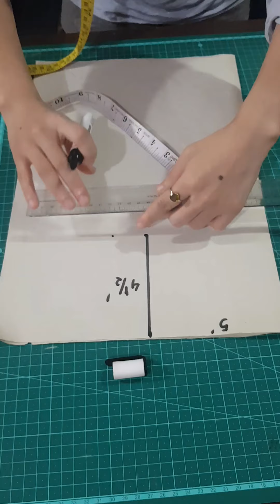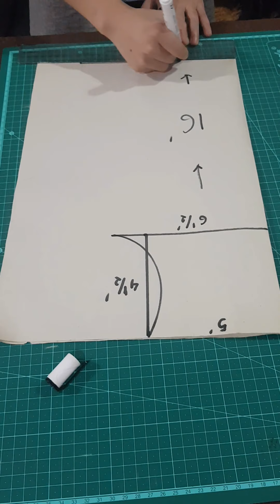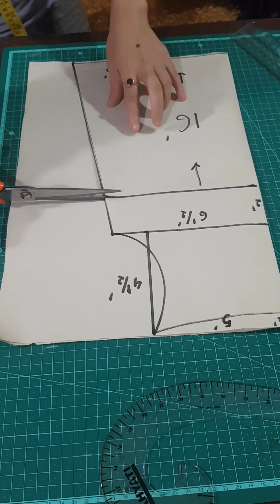Drafting, cutting and stitching baby frock for 1 year old baby girl.